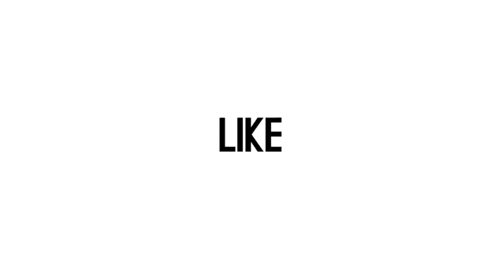Meski Meggy Wulandari Sudah Bercerai dengan Kiwil, Ia Tetap Mendoakan yang Terbaik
Walau bagaimana pun Kiwil adalah sosok yang pernah menjadi bagian dari hidupnya. Pernah menadi suami dan bapak dari anak-anaknya. Meski kini sudah bercerai, Meggy Wulandari tetap mendoakan yang terbaik untuk Kiwil dan istrinya Rohimah. (Beepdo.com/Gede)